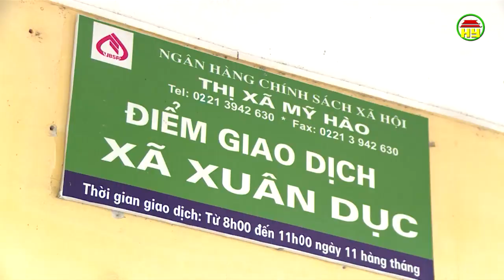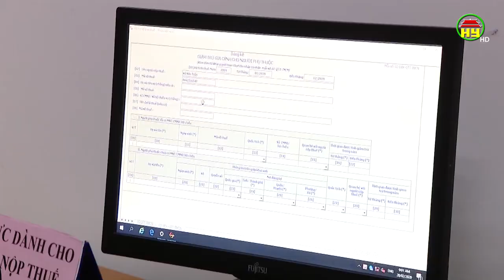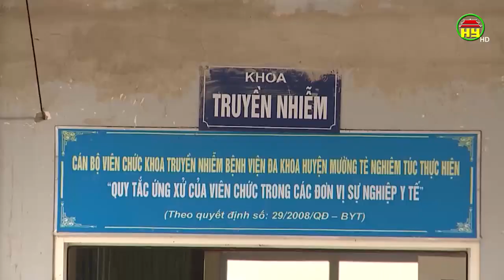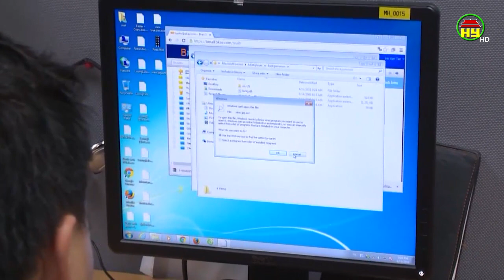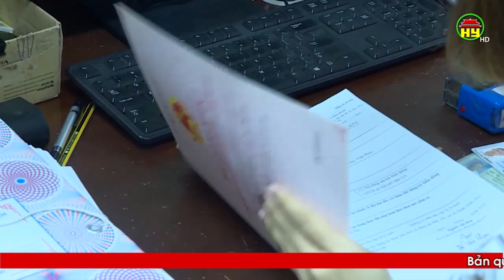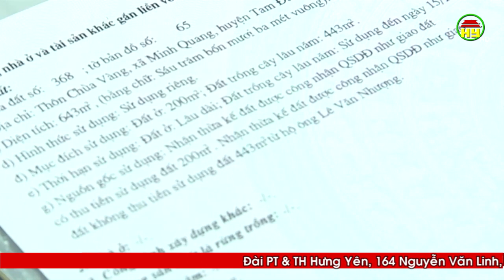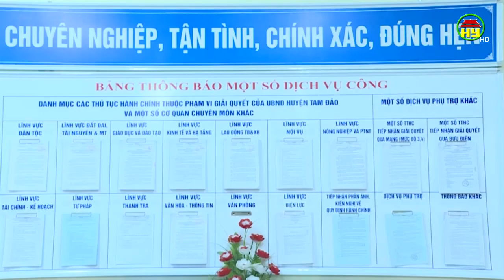Nhìn từ Phố Hiến Chủ nhật ngày 15/03/2020